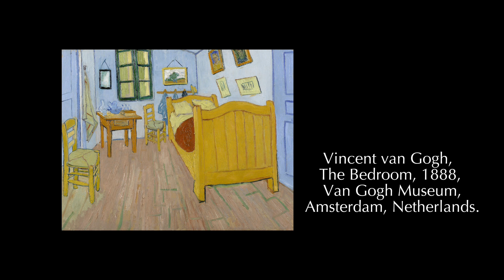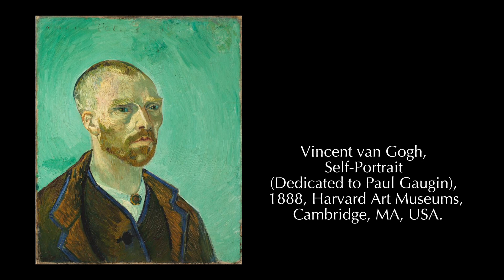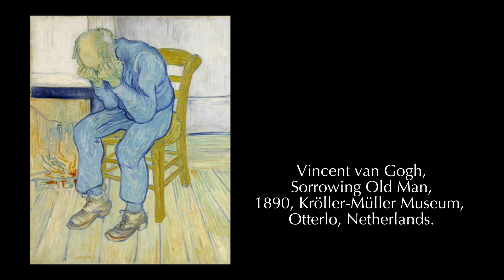Art Saved My Life! An Alternative Look at Vincent van Gogh’s Mental Health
Post-Impressionist Vincent van Gogh is as famous for his mysterious death as for his iconic and expressive use of line and color. Did unbridled passion for art kill this troubled artist? Or did it perhaps save his life? Here is an alternative look at the mental health of Vincent van Gogh.